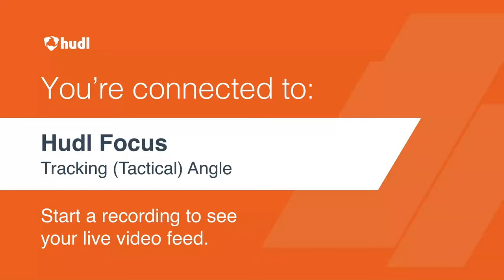2024-01-25 - RPAC East GBB Finals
4:30pm - Arapahoe vs. Bertrand
6:00pm - Cambridge vs. Southwest
7:30pm - Alma vs. Southern Valley